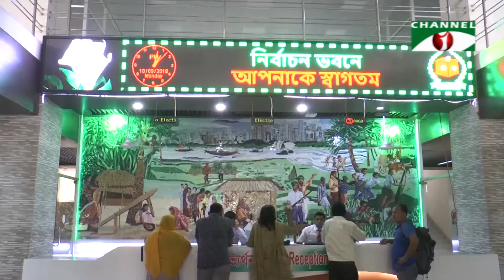প্রথমবারের মত আনসার-ভিডিপি সদস্যদের প্রশিক্ষণ দেবে ইসি